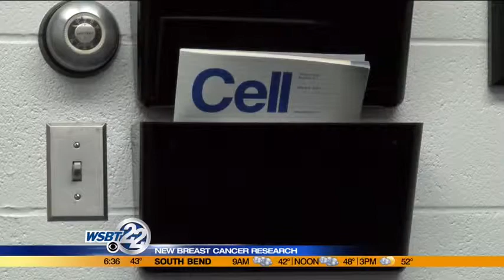Are antioxidants hurting cancer patients?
"Cells are making that trip from the primary tumor to the secondary site to somewhere else in the body that free radicals can – it can actually be detrimental to those cells," said Zachary Schafer, Coleman Foundation associate professor of cancer biology. _________________